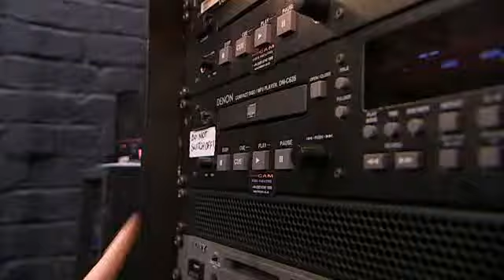Britain's Got Talent - Jamie Pugh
Jamie Pugh amazes the judges on Season 3 of Britain's Got Talent